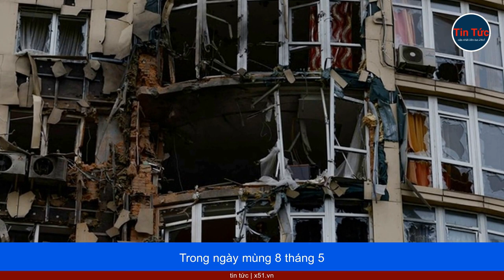NỔ LỚN Ở KIEV, BÁO ĐỘNG KHÔNG KÍCH VANG KHẮP UKRAINE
Các vụ nổ đã được nghe thấy ở thủ đô Kiev vào rạng sáng ngày mùng 9 tháng 5 trong khi Ukraine cáo buộc Nga tập kích một số thành phố ở nước này. Cảnh báo không kích đã được ban bố tại Kiev từ 4h04 sáng (giờ Moscow). Cảnh báo không kích cũng được ban bố ở 14 khu vực của Ukraine.